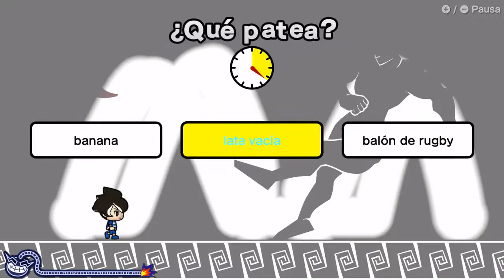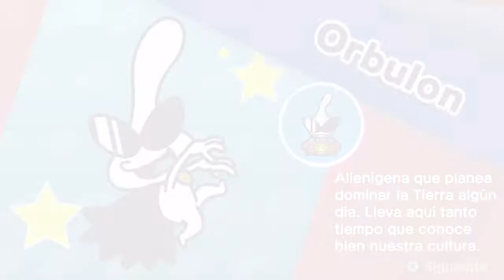Probando la demo de WarioWare Get It Together